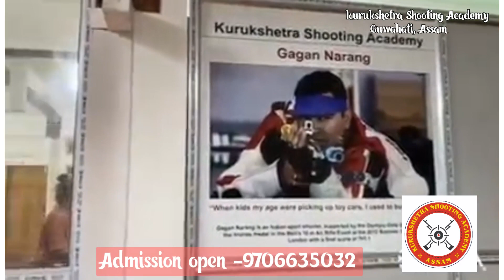Shooting Academy in Guwahati, Assam. indoor shooting Range in Guwahati. kurukshetra Shooting Academy